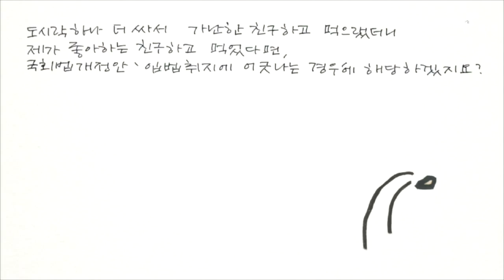[국민TV] 나뭇잎편지 - 뜬금없는 "배신의 정치"... (2015.07.01)